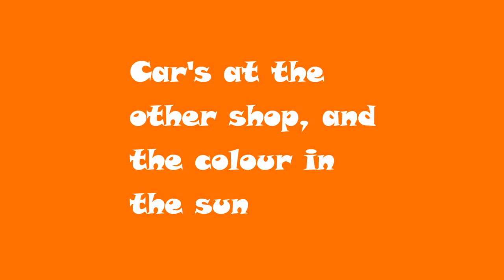Car at other shop.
Just a quickie before i shot off to work. The Orange looks nice in the sun. i was going to get footage of the car on the truck, they knew i wanted to video it but i wasn't informed. oh well.